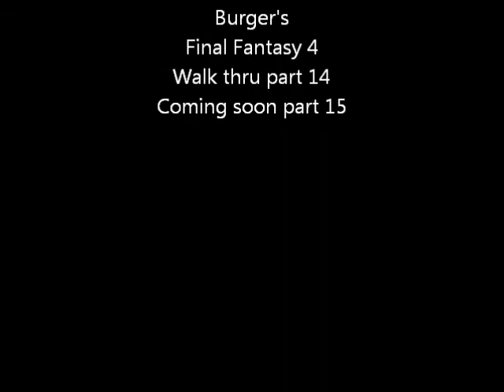Final Fantasy 4 part 14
In this video we are still in the Tower of Zot. Working our way to Golbez.
about 4:45 you run into the Magus sisters. I admit to getting lucky, and the middle one dying so fast. Then we lose Tellah as he dies from casting meteor. Amazingly enough Golbez does barely survive it. But, Kain does rejoin the party. And, we do get Rosa back for good. Then we have to battle  Barbariccia . A monster who is basically a twisting wind.  After beating her. Rosa teleports us back to Baron castle.  Where we learn about the Magma key, and the Dark Crystals.